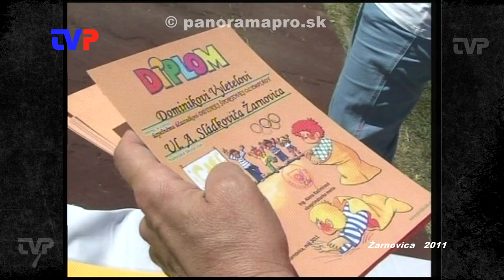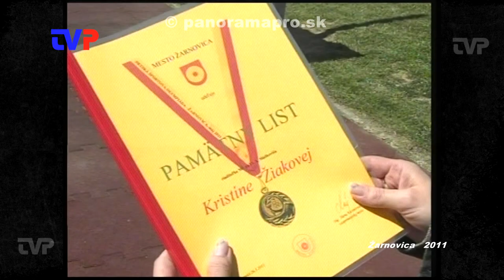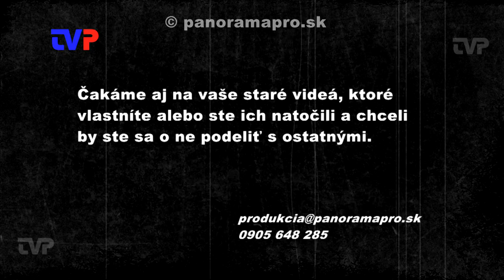Druhý ročník olympiády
V dnešnom vydaní Vyblednuté časom sa vrátime do roku 2011, kedy CVČ a Odd. kultúry v Žarnovici usporiadali Detskú športovú olympiádu pre deti MŠ.